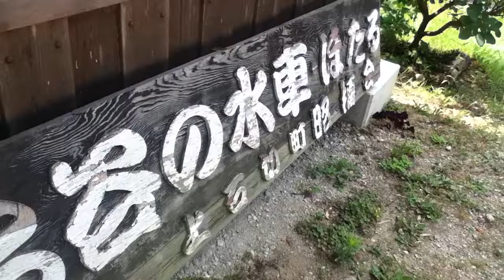ミニチュアの水車小屋【辻子谷の水車】（ずしだにのすいしゃ）東大阪市上石切町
生駒山の西側山腹の興法寺を経て、宝山寺に通じる辻子谷（ずしたに）越えの山道は、江戸時代以降、信仰の道として大いに利用された。

この辻子谷を始め、生駒山麓の各谷では、当然のことながら谷川の水を利用して水車が設けられ、自家用として利用されていたが、江戸時代には大坂の商業発展とともに、水車を工業用として利用するようになり、昭和１８年頃には生駒西麓一体では１１７輌の水車があったといわれる。

特に、ここ辻子谷では谷の奥深くまで水車小屋が並び、寛永年間（１６２４～４４年）には胡粉製造が始まり、元禄年間（１６８８～１７０４年）以降は和漢薬種の細末加工が増え、明治から大正にかけての最盛期には最大４４輌の水車が稼動していたという。

これらの水車は１９１４年（大正３年）大軌電車（現近鉄奈良線）が開通した後の電力普及とともに減少の憂き目にあったが、辻子谷では芳香成分を含む薬種加工が主であったため、他の谷より永く水車が残され１９７５年（昭和５０年）頃まで細々と使われていた。

現在では、各種機械製粉機の発達にともない伝統産業として、香辛料や生薬の粉砕行が続いており、この地区を通り抜けるときは、漢方薬独特の匂いが漂っている。

 所在地：東大阪市上石切町

💥ブログ（Blog）
kazu1000のブログ / 社寺仏閣巡り

💠【阪本研究所 SK laboratory】大阪府 八尾市

私が代表を務める【阪本研究所 SK laboratory】では、貿易業務、
ＩＳＯ講習、英文契約書など様々なサポートを行っています。

ＹｏｕＴｕｂｅに投稿用のシンプルな動画制作も行っています。

ご参考動画